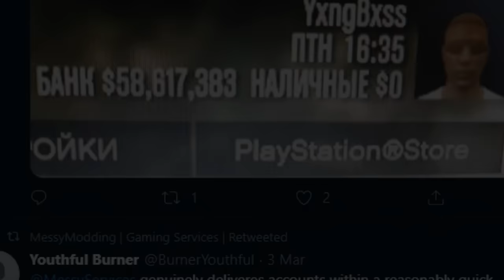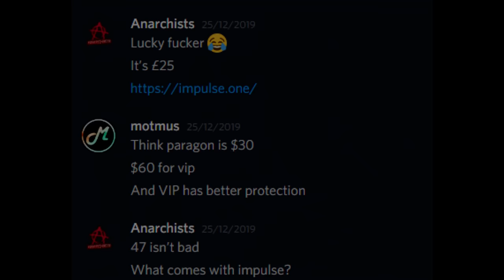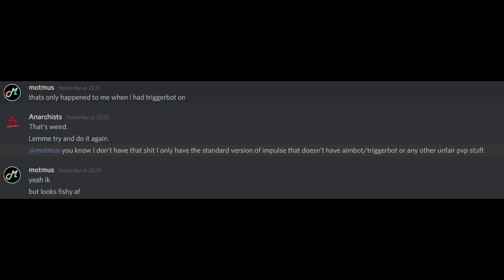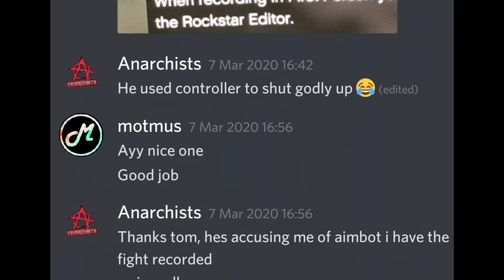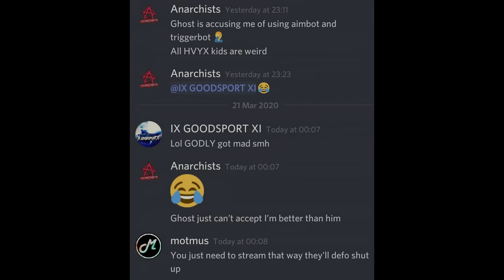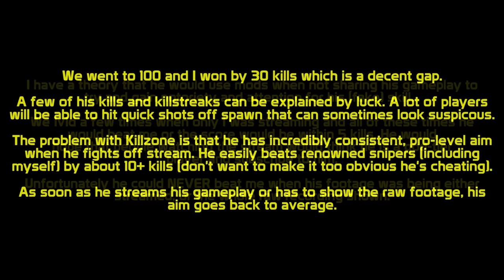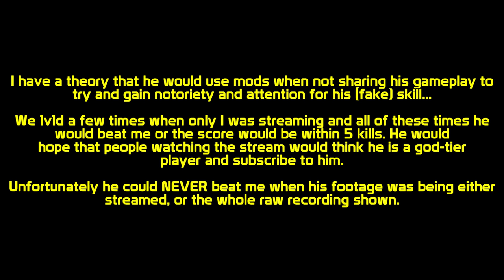The Deceptive World of GTA Online's 'best' players...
Is the best player really some random dude out there that no one has ever heard of? Is it possible for someone to have the natural skill to beat an experienced player in just a week of practice. I don’t think so.